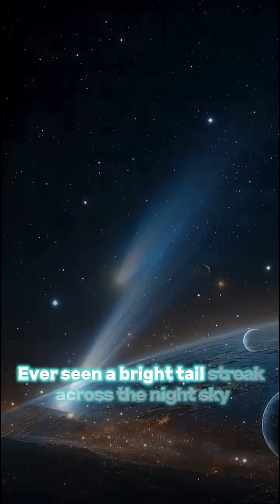The Mysterious Visitors from Outer Space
Find out fascinating world of comets, their mysterious origins and the part they have played in human life.